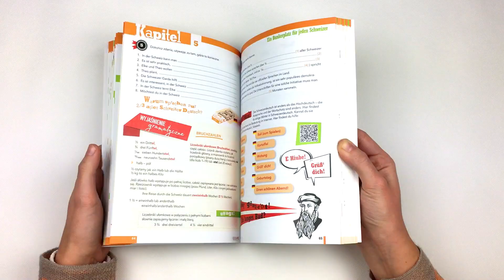Niemiecki. GRAmatyka - ucz się języka, poznawaj historię i przeżywaj przygody!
Niemiecki. GRAmatyka to niecodzienny rozwiązanie, aby w skuteczny ale i przyjemny sposób nauczyć się języka.

Niemiecki. GRAmatyka zawiera:
 • Klarowne wyjaśnienia gramatyczne
 • Blisko 100 ćwiczeń aktywizujących
 • Intrygujące wyzwania językowe
 • Zabawne ilustrowane powtórki
 • Motywujące progress testy